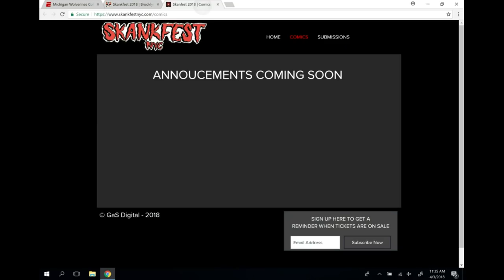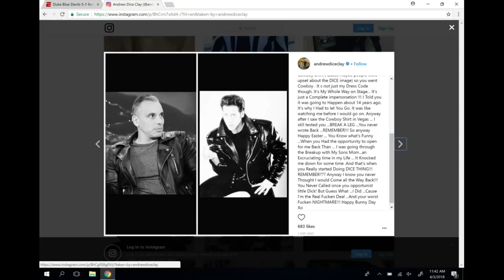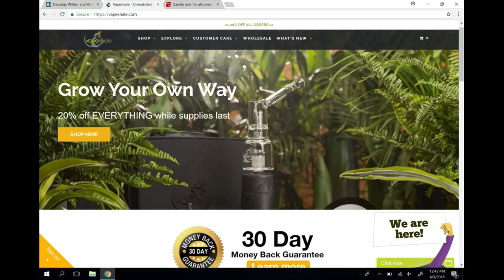Sam Tripoli returns to Punch Drunk after his fight with Ari Shaffir and Jayson Thibault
After storming off two weeks ago, host Sam Tripoli returns to talk men's and women's NCAA tournament finals, UFC 223, and loads more with Jayson Thibault and Ari Shaffir (and Johnny Woodard on stats).

join the guys for the second hour to talk about their great new referee rating app. Visit their website to be among the first to use the app.

Head over to BETDSI.com and get $10 free betting cash by using our new code "Punch25" when registering.

Visit SeatGeek and buy tickets using the code "Punch Drunk" to get $20 off your first purchase.

Past guests include Joe Rogan, Duncan Trussell, Bert Kreischer (again), Pauly Shore, Tom Segura, Bobby Lee, Brody Stevens, Don Barris, Jason Ellis, Bryan Callen, Brian Redban, Josh Barnett, Brendan Schaub, Steve Rannazzisi, Tait Fletcher, and many, many others.